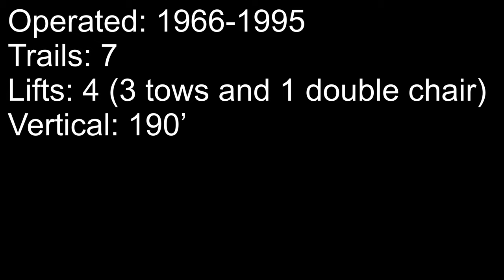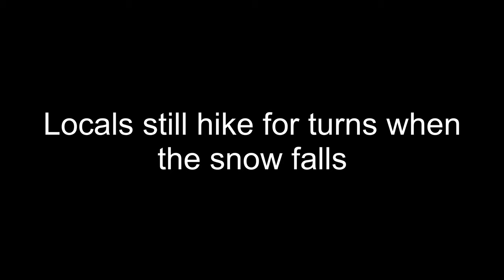Abandoned Ski Area Series: Belle Mountain, NJ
A small ski area just a stones through from the Delaware River, north of Trenton